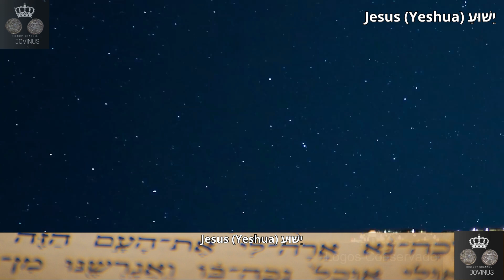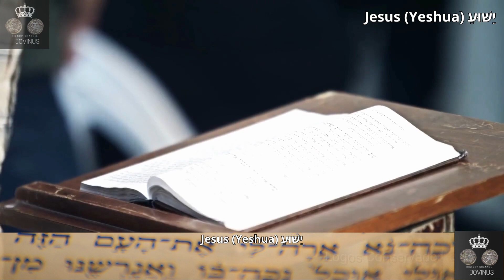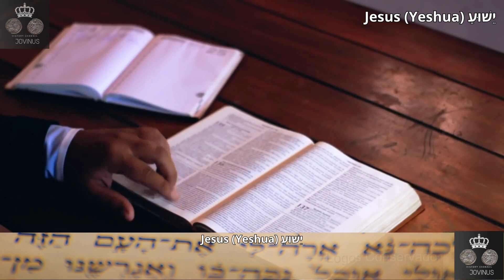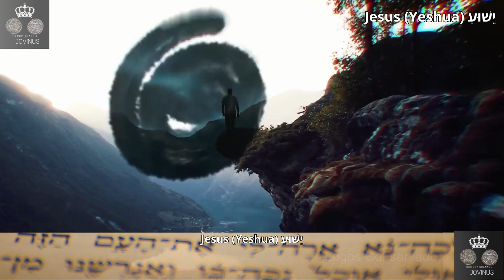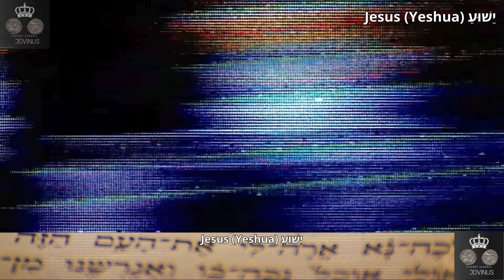VEJA O QUE JESUS DISSE SOBRE O FINAL DOS TEMPOS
"Bem-vindos ao nosso canal O Escriba Mestre/Conhecimentos Ancestrais e Sabedorias do Passado!

Aqui, exploramos as profundezas do conhecimento acumulado ao longo dos séculos. Nossa missão é compartilhar reflexões inspiradoras, estratégias práticas e as sabedorias milenares que têm resistido ao teste do tempo. Convidamos você a embarcar em uma jornada de autodescoberta, crescimento pessoal e enriquecimento espiritual. Juntos, vamos explorar as lições valiosas das civilizações antigas, filosofias antigas e práticas espirituais atemporais para aplicá-las de forma significativa em nossas vidas modernas. Se você está em busca de insights profundos, orientação para o sucesso e uma compreensão mais profunda do mundo ao seu redor, este é o lugar para estar.

"🚀 Quer mais conteúdo inspirador e dicas incríveis? Juntos, vamos explorar, aprender e crescer. Clique no botão de seguir e faça parte da nossa comunidade!

"🔥 Quer mergulhar em  outro conteúdo incrível toda semana? Não perca! Clique no botão de inscrição e faça parte da nossa comunidade! Vamos aprender e crescer juntos!